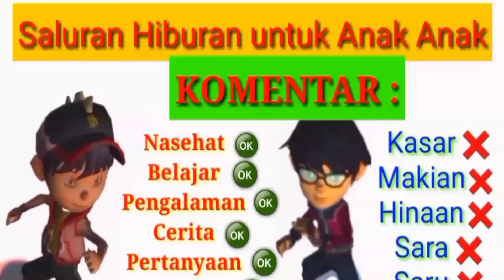BOBOIBOY ROBOT AND DORAEMON ver CAPT. AMERICA & IRON MAN civil war marvel's x unboxing #7 choki aneh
See you again soon fella with experimental video films BoBoiBoy the movie my character artificial character of Choki Choki BoBoiBoy ar card, this time I made boboibot jury battle Doraemon version of its civil war marvel's iron man and captain america tablets.